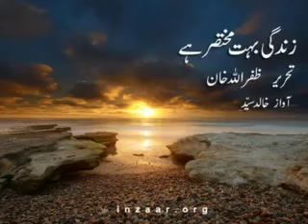ZINDAGI MUKHTASAR HAI - By ZAFAR ULLAH KHAN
Narrated by Khalid Syed